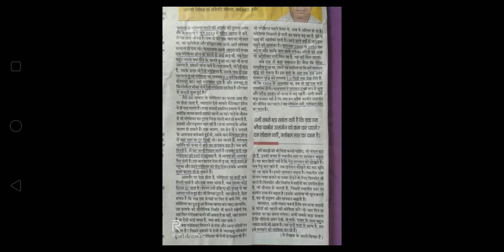9 February current affairs..........🙏🙏🙏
Bihar current affairs included 🙏🙏🙏
Uttarakhand me त्रासदी